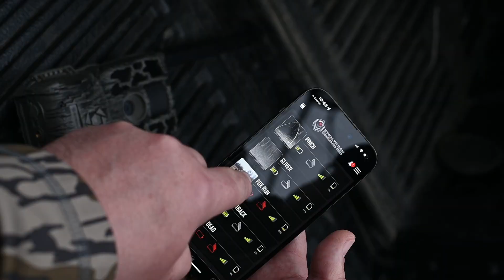Rut Tracker: Tracking The Whitetail Rut - RUT ON!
The time has come for the 2023 whitetail RUT! Our expert deer watchers are calling rut on. The older bucks are on their feet, and the little guys are giving them room to work does. Fawns have been separated from mama, and foot plots are danger zones for any doe. From scent control to camera maintenance, it all comes down to now. Conveniently falling over Thanksgiving weekend, we hope you get planet of time in the woods, because now is go time. You've probably been getting a lot of random pictures of deer running around! That's the biggest sign of the chase. During the rut anything can happen, at anytime... stay on your toes, and keep your camera on because you never know when Mr. Big is going to stumble under your stand. AND REMEMBER the buck you are after could show up at anytime, but its not going to be in your living room. GET OUT THERE AND GOOD LUCK!